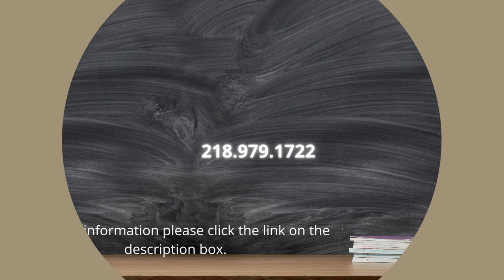Breckenridge High School, Minnesota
Are you looking to buy or sell a house in Fago and Moorhead?

Call me!
Rochelle Roesler
Broker Associate
Century 21 FM Realty
📩FMHomePros.com